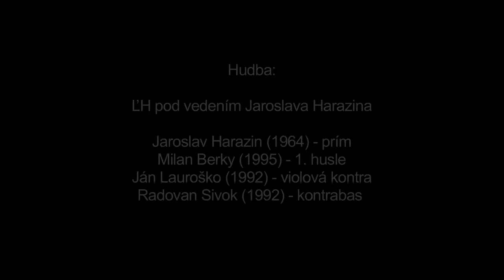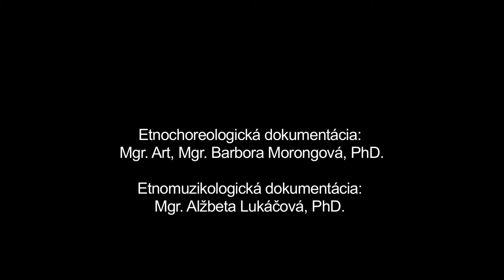Roskazovačke, Očová, Múzeum SNP v Banskej Bystrici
Názov: Roskazovačke
Inštitúcia: Múzeum SNP
Lokalita pôvodu: Očová

Interpreti - tanec: Ján Priechodský (1935) Interpreti - hudba: Jaroslav Harazin (1964), Milan Berky (1995), Ján Lauroško (1992), Radovan Sivok (1992)

Ďalšie informácie - tanec: Roskazovačke patria v Očovej k najcharakteristickejším a najfrekventovanejším tradičným tanečným prejavom mužov. V prípade, že sa tanca účastnia viacerí muži, tanec je realizovaný ako séria samostatných po sebe nasledujúcich sólových tanečných výstupov. Úvod samotného tanečného prejavu každého tanečníka tvorí predspev, po ktorom nasleduje samostatný improvizovaný tanec. Ten je prerušený predspevom ďalšieho tanečníka. Aktuálne hranú pieseň muzika dohrá a následne preberie melódiu rozkázanú ďalším tanečníkom, ktorý pokračuje vo vlastnom sólovom tanci. V rámci tanečnej jednotky je vzhľadom na vek a fyzické dispozície interpreta zazanemenaný len spev, ktorý je pri Roskazovačkách súčasťou každého tanečného prejavu. Ján Priechodský je významnou interpretačnou i tvorivou osobnosťou FSk Očovan.